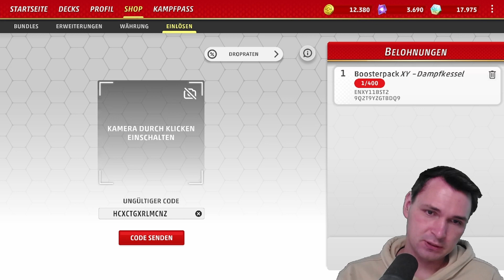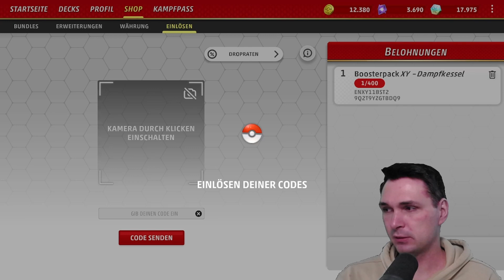Ich habe meinen Client mit Code Karten zerstört?!